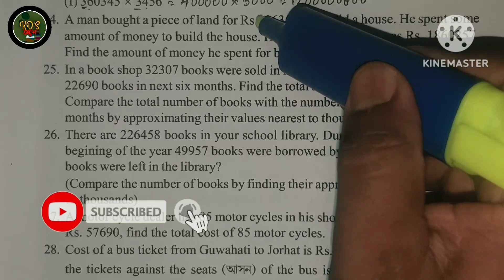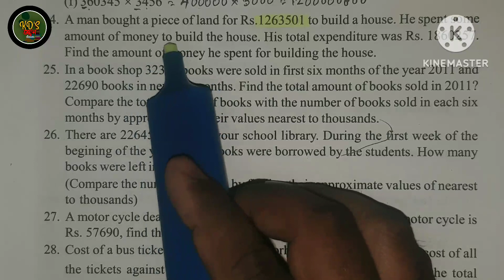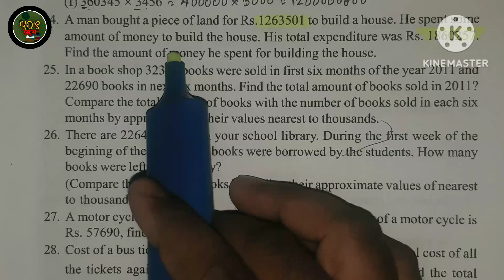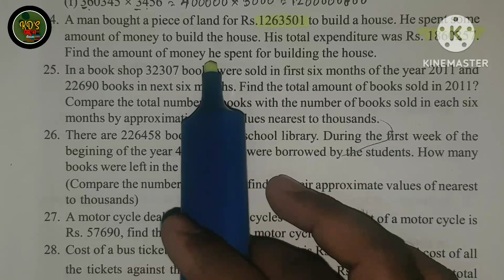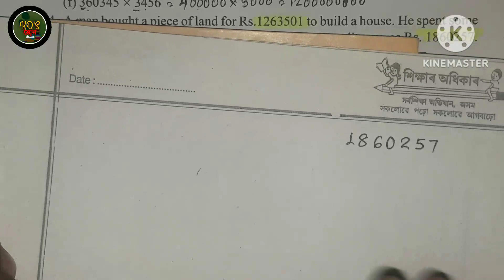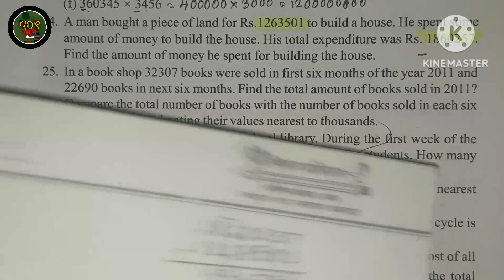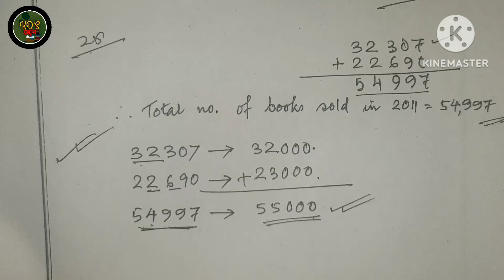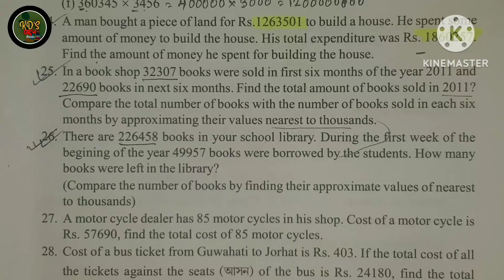Class 6 | Maths | Exercise 1| Structure of numbers Q.NO. 24,25 | Class six mathematics